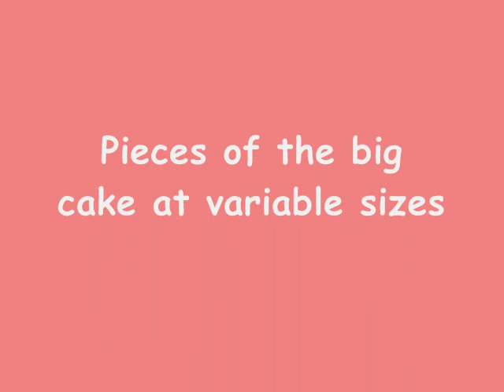Title:„Pieces from the big cake at variable sizes" - Contingency art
Series "Flexart in contingency". Another piece of my contingency art. Contingency art I´ve invented. It´s a kind of art, the owner can cange and modify as he´d like to to. Pieces of contingency artwork are able to make an artist for himself with this art. Because he can redo or make changes with his own hands without special tools. So the piece of art can be changed respecitve concerning his estetically taste. Some artwork can also aligned to the conditions in a living room or office and some of the arwork one can divide, others are flexible in other ways. See a dozen examples of my youtube-videos and more on my website or at my presentations at emaze.com.